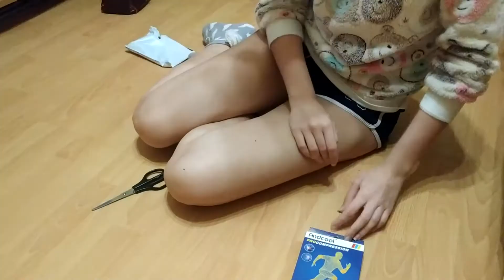Компрессионные чулки из Китая Распаковываю!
В этом ролике вы можете посмотреть видео: Компрессионные чулки из Китая  Распаковываю!